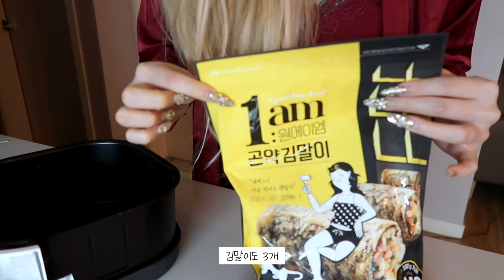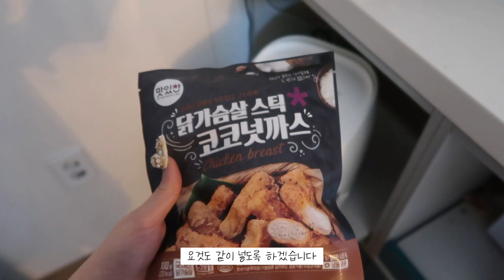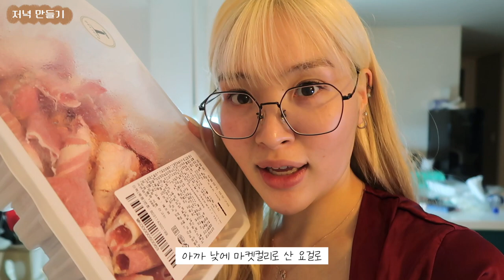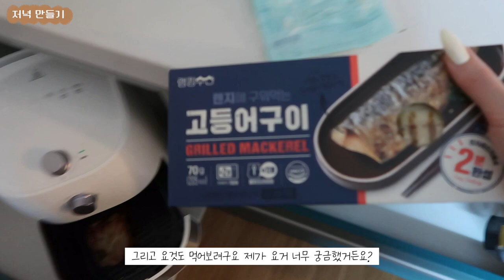SUB)혼자서도 잘 챙겨먹는다. living alone vlog | what i eat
💝ғᴏʟʟᴏᴡ ᴍᴇ

*제 키는 168CM이에요!
My height is 168CM!

붙임머리: 탐나도다 민채 디자이너
탈색: chop hair 송파점 한선화 수석디자이너

11일~22일 자정까지!